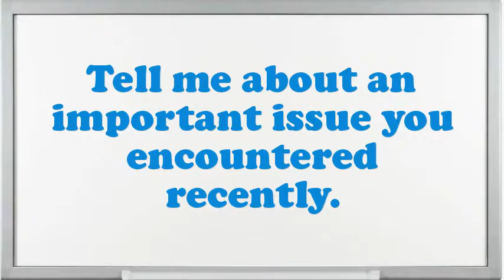Admissions Officer Interview Questions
Interview Questions for Admissions Officer.What makes your comforts about an Admissions Officer position?What pertinent Admissions Officer skills do you possess?Give me an example of a stressful condition for Admissions Officer?Do you believe you are over certified for the position this Admissions Officer?How many projects simultaneously you have worked as an Admissions Officer?